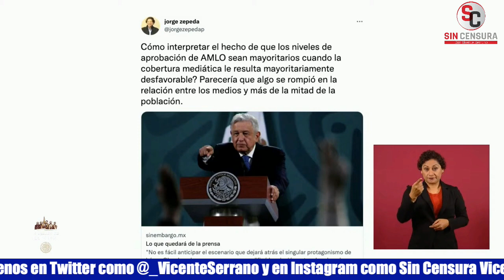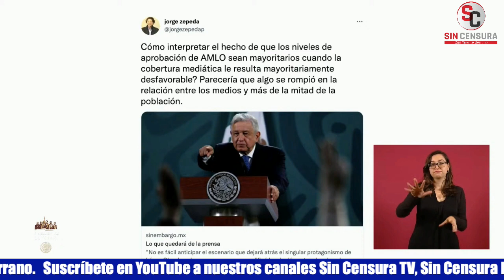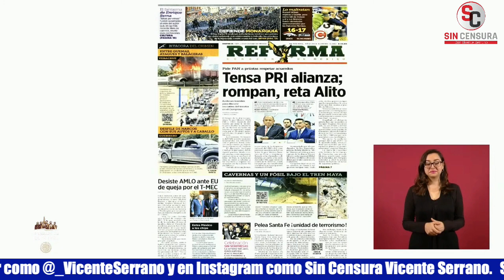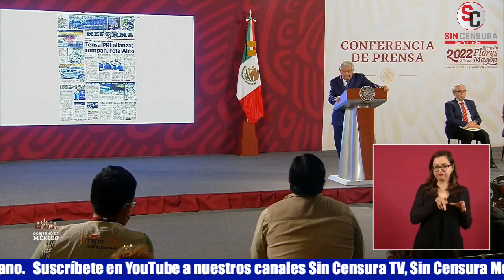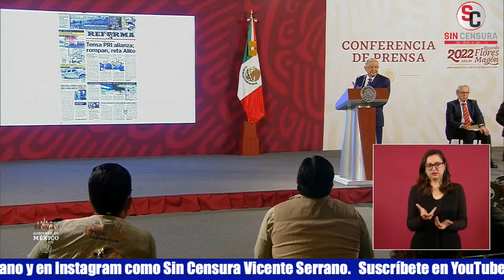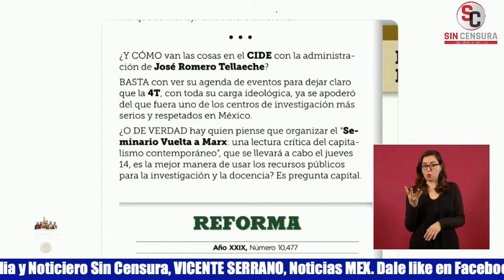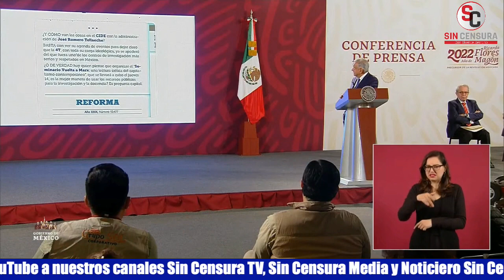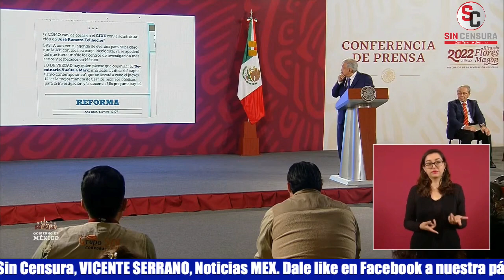VUELVEN A DENUNCIAR A ALEJANDRA DEL MORAL EN LA MAÑANERA… DICEN QUE SE QUIERE COLGAR DE AMLO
Julio Omar Gómez denunció en la mañanera que Alejandra del Moral se quiere colgar de la popularidad del presidente López Obrador y que está usando dinero del presupuesto del Estado de México para establecer una serie de espectaculares. El mandatario comentó que son tiempos de elecciones, que en el caso del Estado de México ya están dirigiendo a candidatos y candidatas y comienza a haber efervescencia política y denuncia… Pero que lo mejor es que los gobiernos no intervengan, sino que se deje en libertad a los ciudadanos para que decidan libremente sobre sus autoridades… Que no se les hostigue, sino que se les deje a los ciudadanos votar por el partido o por el candidato que consideren más conveniente… Y que si hay intervención de los gobiernos y se usa dinero del presupuesto que es de todos, que se proceda penalmente, que se hagan denuncias y que las fiscalías actúen